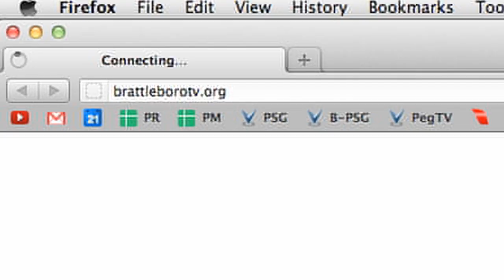Teaser: Brattleboro Representative Town Meeting 2012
As Town Meeting kicked off BCTV was ready with 5 cameras, and 3 tables of gear. Catch some of the early video here along with a report from 5:45 Live Content Specialist Vlasta Popelka about the meeting's live streaming viewing potential.